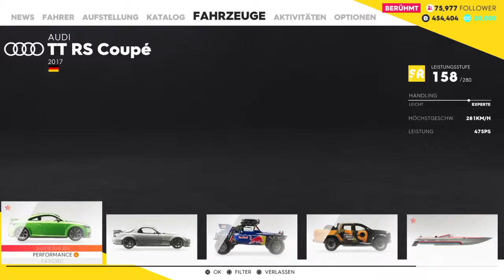THE CREW 2 013: Weshalb hab ich mir das Auto jetzt gekauft?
In dieser Episode der gemeinsamen Ozonloch Vergrößerung, stellen wir uns einer weiteren Offroad Challenge. Das ist doch DIE Gelegenheit, einen dazu passenden, rollenden Untersatz käuflich zu erwerben. Den werden wir dann ja im nächsten Rennen fahren können…

WICHTIG:
Ich nehme hier zum Spaß an der Freude auf. Das heißt, dass ich kein High-End Equipment habe, was auch an der Qualität der Aufnahmen zu sehen ist. Ich nutze nur das, was ich zur Verfügung habe. Wen das nicht stört und trotzdem Spaß an den Folgen hat, der ist hier herzlich willkommen. Alle Anderen seien freundlichst gebeten, sich doch andere Kanäle zu suchen, die ihrem Anspruch entsprechenden Content bieten. Danke :)